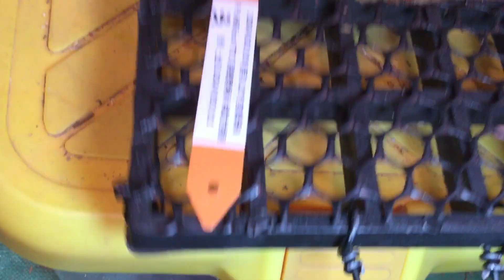《植株名稱》P. Hillii cv TT1 深綠鹿角蕨 20240310-3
《植株名稱》
P. Hillii cv TT1 深綠鹿角蕨 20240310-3
2024/03/11
《上板時間》
2024/03/11
《拆芽時間/來源》
2024/03/10 LCY 自家母株
《拆芽影片》
《母株購買時間/來源》
2021/08/15
《植床板規格》
《水苔規格:寬*高》
約15*9CM
《介質規格》完美比例~水苔2 :透氣介質8
《魚線規格》
8號，0.5mm
《上板影片》